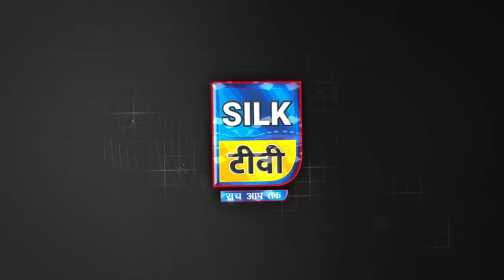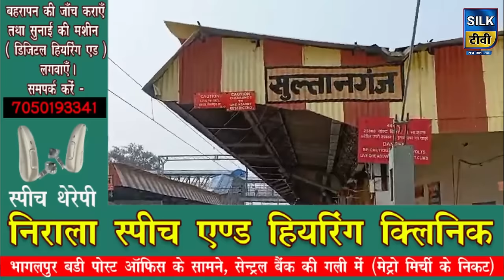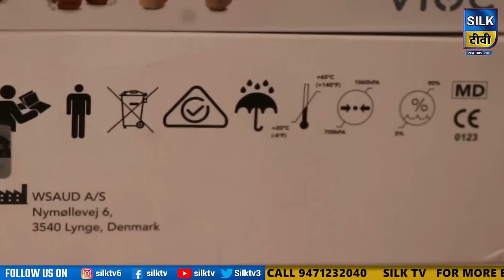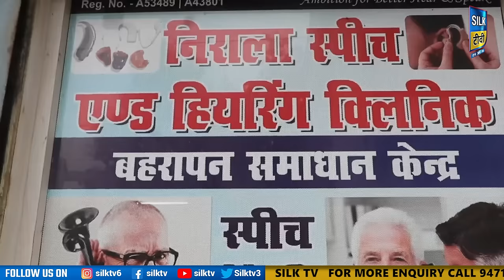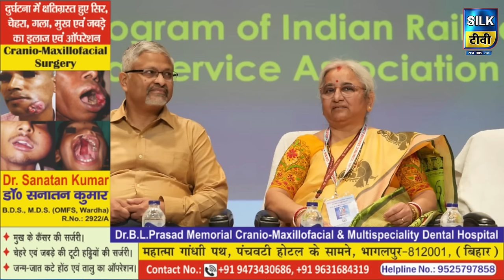SILK TV- जिले की खबरें एक साथ || 17 FEBRUARY 2024